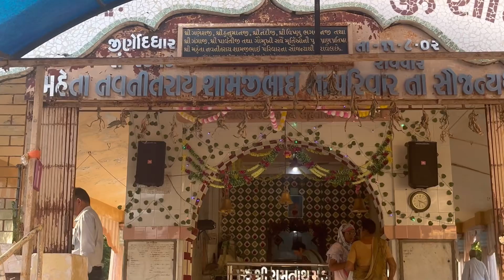NAVNATH MAHDEV MANDIR, BHAVNAGAR